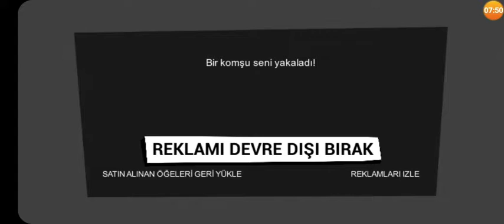Hello neigbour #3 Brawl stars da Rosa ile 1-ci yeri tutdum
Vfsgigdkgd